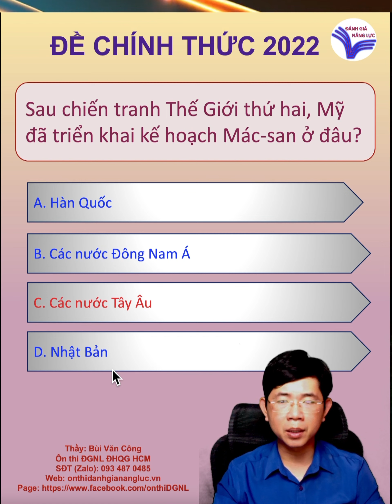MÔN SỬ Lịch sử thế giới trong đề ĐGNL chính thức 2022